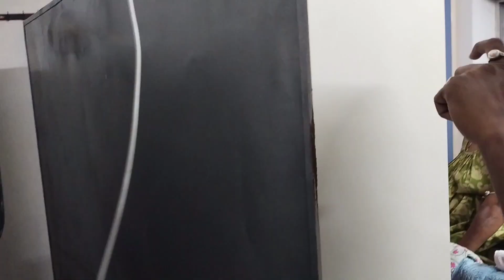যত কষ্টই হোক শেষ মেস যাওয়া হলো